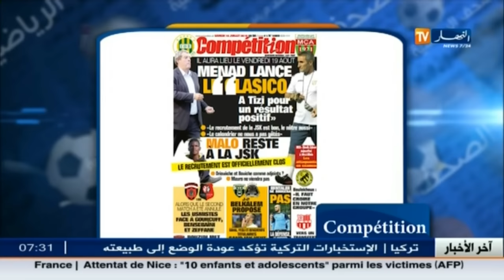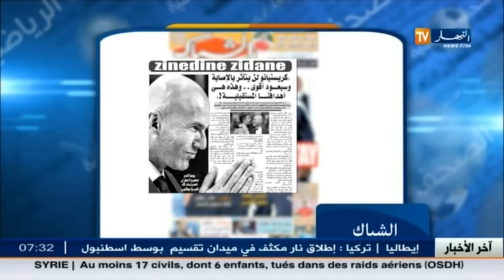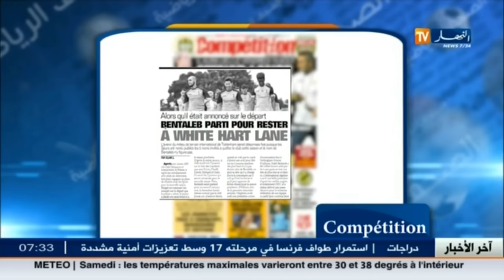معرض الصحافة الرياضية ليوم 16 جويلية 2016